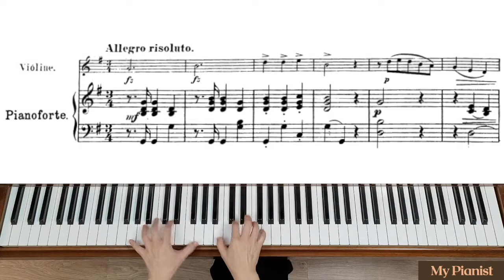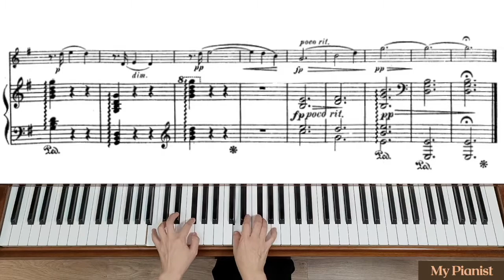Dvořák - Sonatina in G, Op.100 for Violin and Piano, 1st Mov: Piano Accompaniment [Fast]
[1st Mov: Fast Tempo]
Allegro risoluto = M.M. 144 bpm